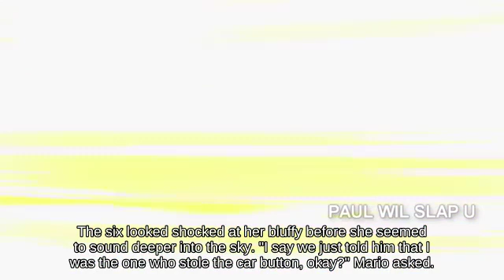Wii Attack Fox near Saffron City fighting on Gamer